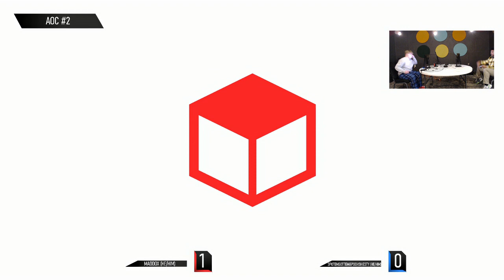Attack on Central #2 | Singles | Top 32 | SpottemGottem&PoochShiesty (Sora) vs Maddox (Steve)